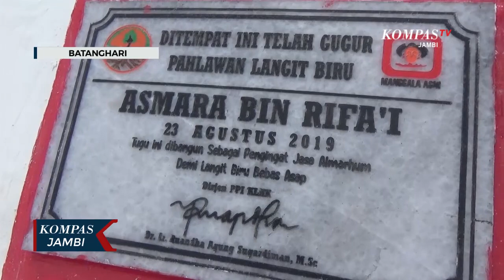Monumen Pahlawan Langit Biru Untuk Asmara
BATANGHARI JAMBI, KOMPAS.TV - Tugu Monumen tersebut diresmikan Kepala Manggala Agni DAOPS Muara Bulian. Sebelum diresmikan, terlebih dahulu digelar apel untuk memperingati satu tahun kepergian mendiang Asmara, dilanjutkan dengan ziarah kemakam almarhum di Desa Batin Kabupaten Batanghari, Jambi.

Suasana haru dan duka masih dirasakan oleh istri dan anak beserta rekan-rekan Asmara. Dengan berdirinya tugu monumen ini menjadi tanda bahwa telah gugur pahlawan langit biru demi Jambi bebas asap saat terjadi Karhutla pada tahun 2019 lalu.